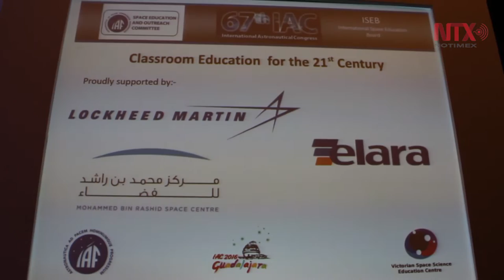México pretende formar futuros líderes espaciales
Previo al Congreso Internacional de Astronáutica, se llevó a cabo el Taller para Educadores del siglo XXI que busca impulsar métodos innovadores en la enseñanza de la ciencia y tecnología